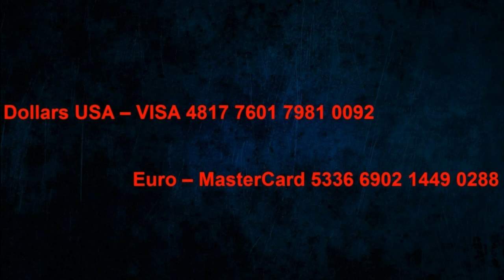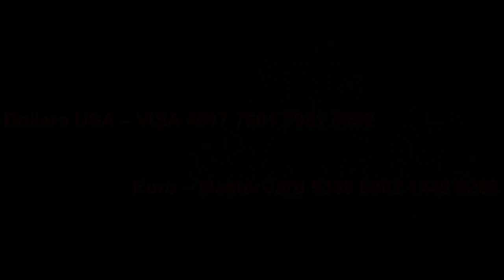Boris Mokrousov - Accordéon solitaire